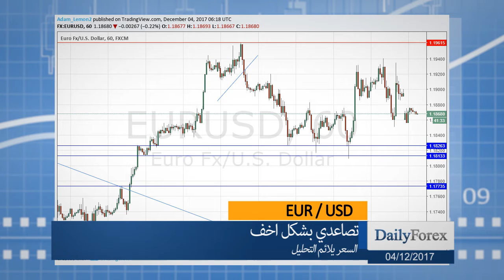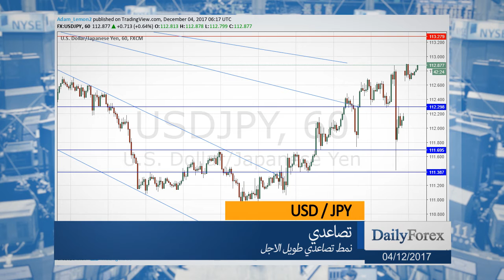ملخص اسواق العملات ليوم الاثنين 04/12/2017 من موقع ديلي فوركس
استمر الدولار الأمريكي وسوق الأسهم بالتقدم، وافتتح عند ارتفاع حيث أن الأمريكيين يتعاملون مع حزمة خفض الضرائب.
افتتح زوج اليورو/الدولار الأمريكي عند تراجع طفيف، ويبدو بأنه من المحتمل أن يختبر شريط الدعم ليس بعيداً فوق المستوى 1.18.
استمر زوج الدولار الأمريكي/الين الياباني بالتقدم بشكل تصاعدي، ويبدو بأنه اخترق المقاومة الرئيسية عند 112.73.
يبدو بأن زوج الجنيه البريطاني/الدولار الأمريكي وكأنه قد وصل إلى قمة قصيرة الأجل، ويبدو بأنه مهيئ للتراجع أكثر اليوم.